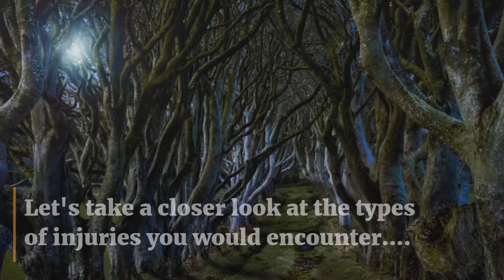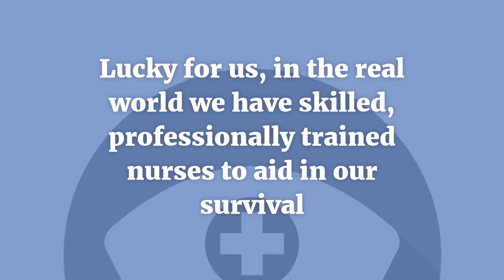Could you be a Nurse in the Game of Thrones